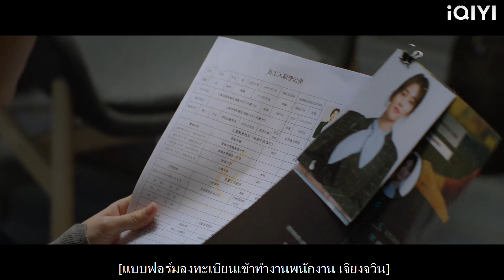ลูกสาวของครอบครัวร่ำรวยสารภาพรักต่อประธานาธิบดี แต่ถูกปฏิเสธอย่างโหดร้าย ในใจเขามีแต่ซินเดอเรลล่า!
3 BSMTBSS